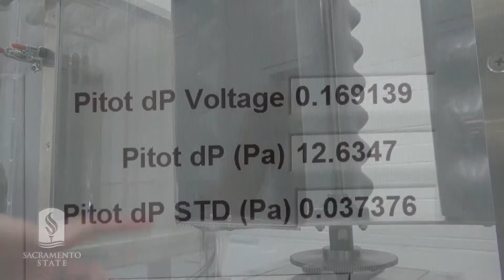New Wind Tunnel Facility at Sac State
Whoosh! -- that's the sound of a new research opportunity with the official opening of Sac State's Wind Tunnel Lab. Check out our video of the College of Engineering and Computer Science ceremony unveiling the facility. The lab was made possible thanks to a generous $150,000 donation by mechanical engineer John Obermeier. Mechanical Engineering students are already conducting wind energy research in the new facility. To read our full story